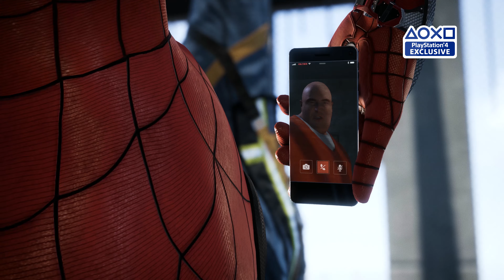Spiderman PS4 PRO - E3 2017 4k